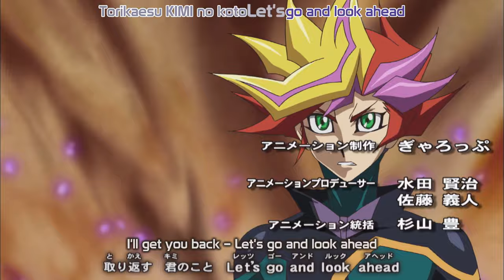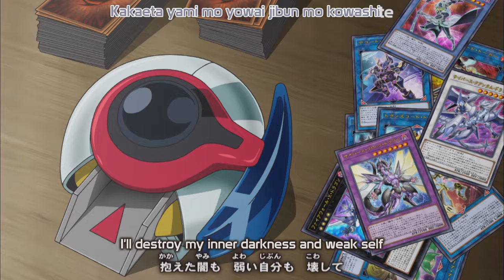Yu-Gi-Oh! VRAINS OP 3 Subbed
So... This is a re-upload. I noticed after the original video was uploaded that the quality seemed to drop at about 1:00 to 1:14, and it really bugged me. I tried re-uploading, re-rendering, but the problem still exists. Weirdly, it seems fine if you watch at 1080p instead of 720p, so please do that if you are able. Sorry for the inconvenience, I'm not sure what to do about it. Either way, I really do enjoy this opening quite a bit, though I think the new ED is terrible and I will not sub it because I hate it. Also Studio Gallop, why did you but the Japanese lyrics so close to the bottom of the video? I had to put the translation above it because of that, so thanks. Anyway the song is calling by KIMERU. Enjoy~